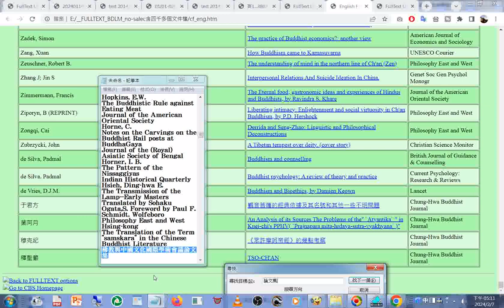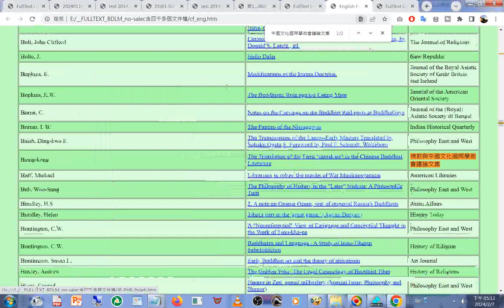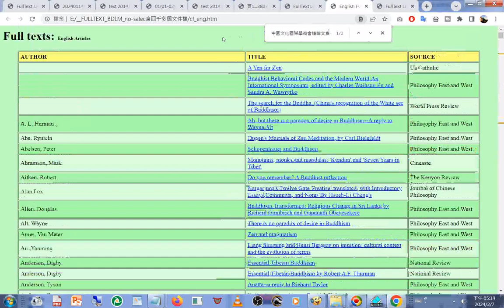20240207#資料庫 (ADB 型資料庫)製作 準備資料實況(後來失敗是因檔案未全部存在同一磁碟區內)